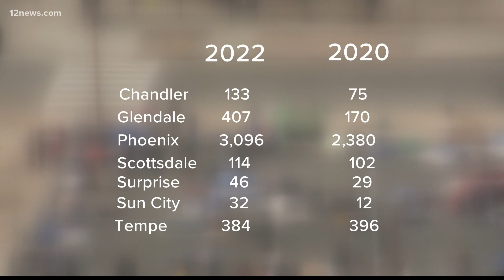Valley getting $35M to prevent homelessness after recent spike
Over 30 local programs providing social services have collectively been awarded $35 million in federal grants to help Valley residents find housing.

The Maricopa Association of Governments announced Wednesday the U.S. Department of Housing and Urban Development had allocated funding to 32 programs in the Valley that assist vulnerable populations.

“We know that housing is critical in ending homelessness, and this award helps us continue our mission of getting people into more permanent and stable housing,” said Riann Balch, co-chair of the Maricopa Regional Continuum of Care Board.